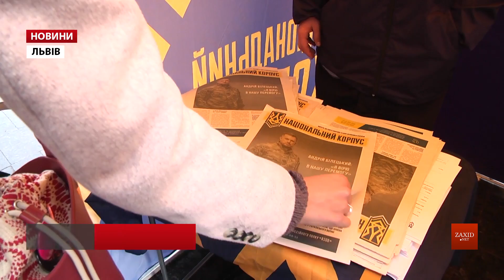90% виборчого фонду кандидати витрачають на телевізійну рекламу, – експерт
До початку виборчої кампанії часу ще вдосталь, та політики вже зараз завзято рекламують свої обіцянки і витрачають на це чимало грошей. За підрахунками експертів, лише промоція на телебаченні забирає до 90 відсотків виборчого фонду. Проте майбутніх кандидатів це не зупиняє і щоразу вони шукають нові майданчики для агітації.